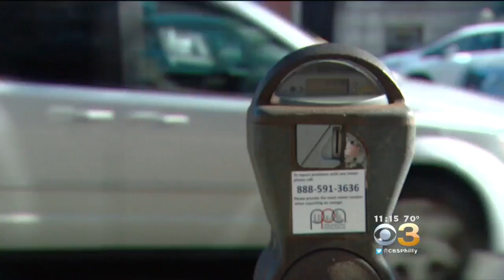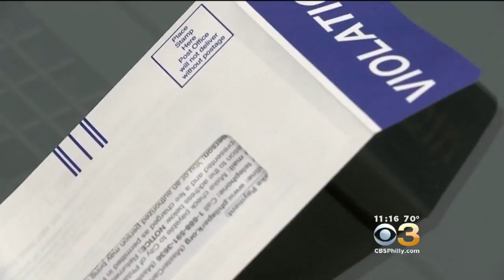Some Get Extension For Philadelphia Parking Authority's Amnesty Program After Massive Turnout